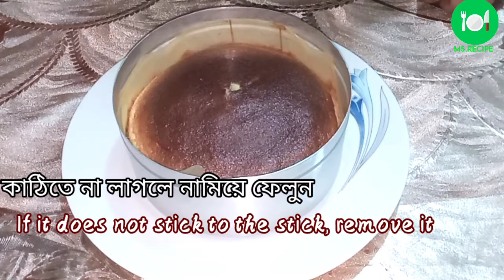কীভাবে প্লেইন কেক বানাবেন?How to make plain cake?(Bangla english)